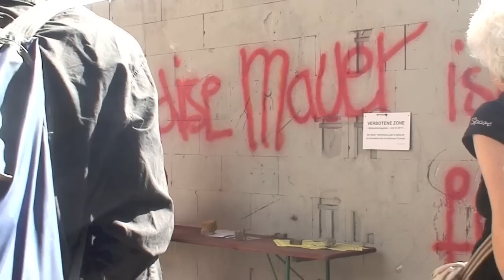MARTIN REITER VERBOTENE ZONE - LOST IN 2011-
Performance by Martin Reiter, Kunsthaus Tacheles, 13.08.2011